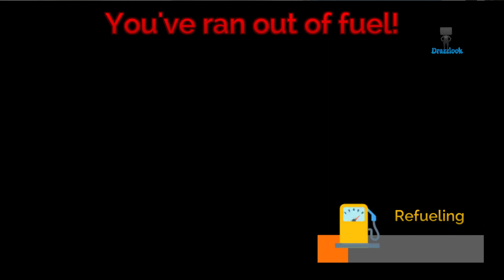Police Car Driving vs Street Racing Cars - Cop Chase Racing City Crime Android Gameplay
Police Car Driving vs Street Racing Cars
Police car driving like you've never seen before with high speed pursuits chasing street racing cars! Take down the speeding race cars and put a stop to the illegal street racing.

Police Car Driving vs Street Racing Cars is free to play with minimal annoying ads!

The street racers have taken over the streets and it's up to you to put a stop to their dangerous driving before somebody gets hurt! Drive through the huge city without limits and assist other police officers with their police duty!

Explore the city chasing criminals with a range of unlockable British police cars! Turn on the police sirens and switch between multiple siren sounds! Once you're finished in the city you can head offroad or visit the dockyard to find more criminals!

Not ready to fulfil your duty as a police officer? No problem! The streets are yours to explore, perform extreme stunts, drifts, jumps and rolls! Drive your police car to its limits with soft body car damage causing huge city destruction as you smash through signs and street lamps!

Police Car Driving vs Street Racing Cars Features:
- Multiple high speed British police cars to unlock!
- Fun & easy to control driving physics!
- Realistic soft body vehicle damage!
- Destructible world with smashable signs, lamps and more!
- Multiple realistic police sirens with stinger, wail and yelp modes!
- Multiple dynamic camera angles giving you the best driving experience!
- Optional full controller support!
- Play on the go with your tablet/phone or play at home on Android TV!
- Realistic traffic driving around the city!
- Offroad area, huge city and dockyard areas of the map to explore!
- Drive multiple cars from the Police Turbo DX, Police Sports Cruiser, Police SUV or Police Moonhawk!

Become a real policeman as you chase criminals, stop street racing and explore the city in your own range of UK police cars! This is the best police driving simulator with fun to control cars and the option of first person driving or third person driving!